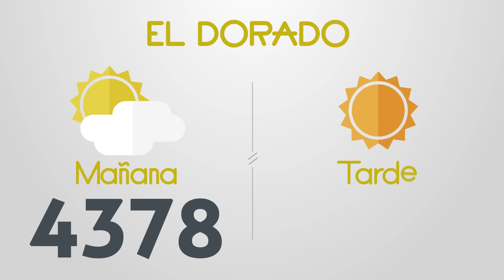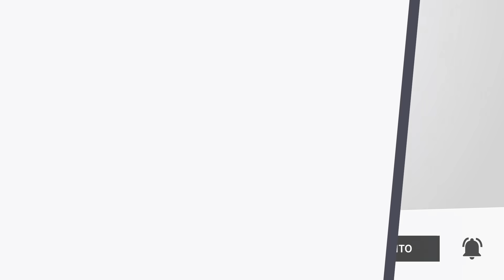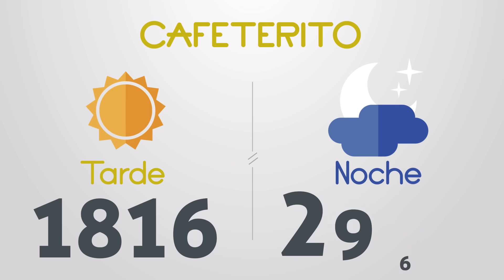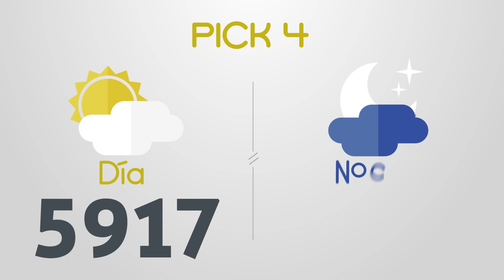Resultados del Chance del Jueves 2 de Noviembre de 2023 Loterias 😱🤑💰💵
Resultados loterias y chance de hoy jueves 2 de Noviembre
loterias 2/11/2023
Resultados del chance jueves dos de Noviembre de 2023
Resultados de las loterias del jueves dos de Noviembre de 2023
Resultados del chance dos de noviembre
loteria 2 de noviembre
loterias del 2 de noviembre
chances del dia Jueves 2 de Noviembre de 2023
Dorado mañana
Dorado tarde
Dorado noche
Paisita día
Paisita noche
Paisita 3
Chontico día
Chontico noche
Pijao
Cafeterito tarde
Cafeterito noche
Astro Sol
Astro Luna
El Samán
Cash 3
Play 4
Motilon dia
Motilon noche
Culona dia
Culona noche
Resultado astro luna
dorado mañana
dorado tarde
chontico noche
chontico dia
paisita noche
chontico día
paisita dia
resultado chontic
resultados de las loterias colombianas
dorado manana
resultados chance
resultado chontico
paisita 2
antioqueñita 1
resultado dorado noche
chontico
paisita tarde
chontico tarde
antioqueñita 2
chontico hoy
culona noche
pijao día
chontico noche ayer
loteria culona
antioqueñita tarde
chontico mañana
loterias colombianas
antioqueñita dia
lotería paisita
loteria dorado
lotería chontico
motilón tarde
resultado chances
loteria del chontico dia
resultado dorado
resultados chance millonario
resultado paisita
antioqueñita mañana
resultado culona
chontico 1
chance sinuano
loteria sinuano dia hoy
chontico mediodía
super chontico
resultados gana
loterias gana
invierte